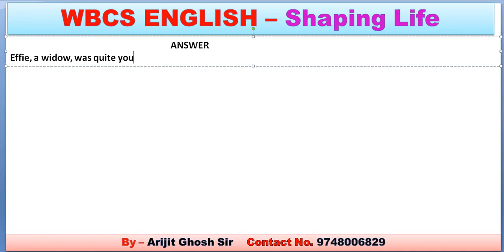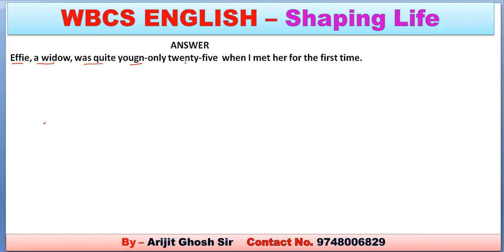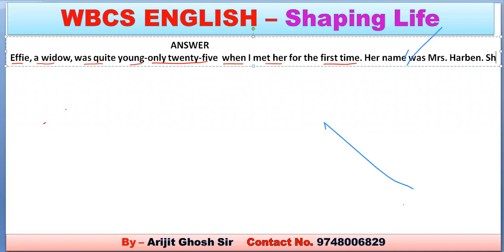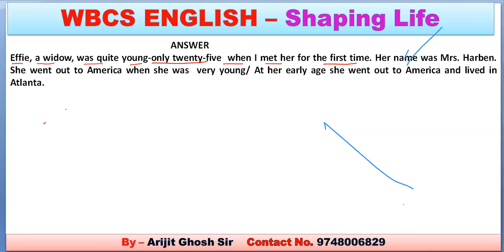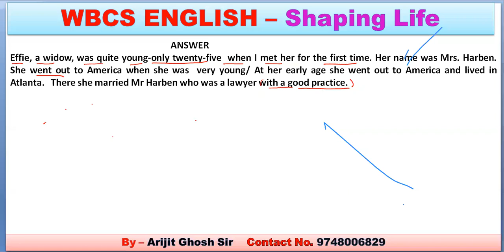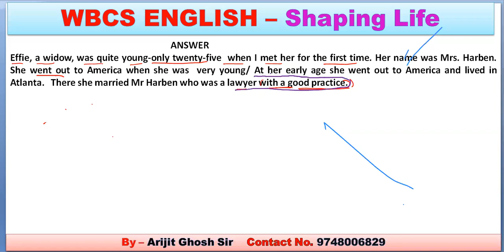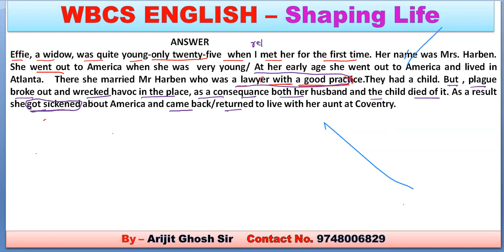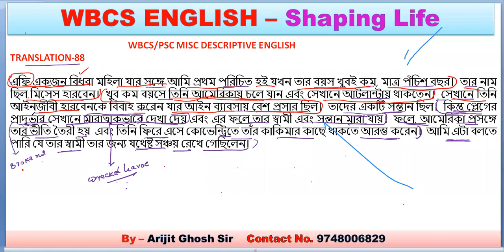WBCS AND PSC MISC TRANSLATION-88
WBCS DESCRIPTIVE ENGLISH CLASS
TRANSLATION FROM ANANDABAZAR AND PRECISE FROM ALL DIFFERENT ARTICLES WITH LIVE DISCUSSION AND DAILY PAPER CHECKING OF ASSIGNED HOMEWORK
CONT- ARIJIT GHOSH SIR-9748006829(AFTER OFFICE HOUR

TELEGRAM CHANNEL FOR FREE DESCRIPTIVE ENGLISH HOME WORK AND PAPER CHECKING-JOIN THE  GROUP